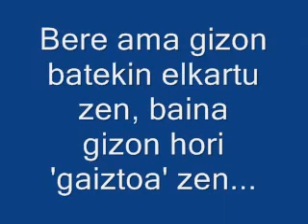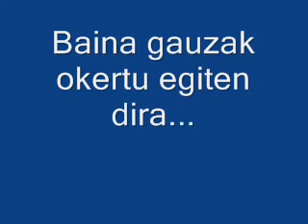Kale gorrian (4 BELARRI)